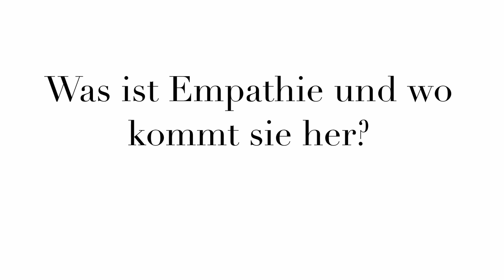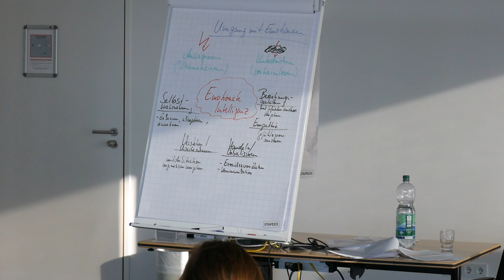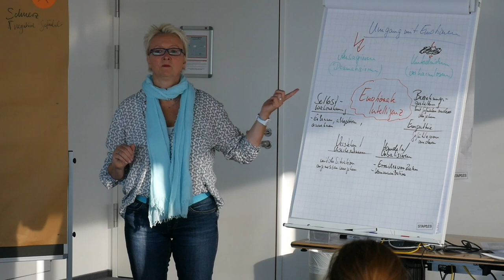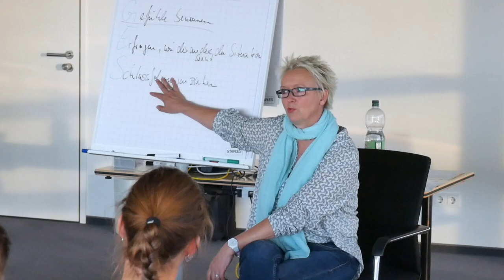Braucht Wirtschaft Empathie? - Ausschnitte aus einem Vortrag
Einer meiner Vorträge - diesmal vor jungen Nachwuchskräften der Deutschen Bahn AG

Empathie bedeutet für mich, verantwortlich zu sein für die Ressourcen, die wir zur Verfügung haben, gemeinschaftlich für nachfolgende Generationen zu sorgen, weiterführend zu denken, und achtsam zu sein mit mir selbst und mit dem, was mich umgibt. Empathie in der Wirtschaft beinhaltet eine Veränderung des Fokus von Dauerwachstum und Gewinn hin zu Nachhaltigkeit und einem gesunden Miteinander. Das Ziel muss eine zukunftsfähige Gesellschaft sein.

► "Lea und das blaue Glück" - Eine junge Frau, ein Familiengeheimnis, ein Adler und Gänsehautmomente

►Ein Pups wollt' in den Himmel pieksen - Lustige und mutmachende Geschichten für Kinder

► Ein Pups wollt' in den Himmel pieksen – Das Mal- Mitmachbuch voller Fantasie und Abenteuer

► „Frauenwege – Nichts ist so spannend, wie das Leben selbst.“

► "Lea und das blaue Glück"als Hörbuch jetzt auch bei Spotify und Amazon Music und Audible